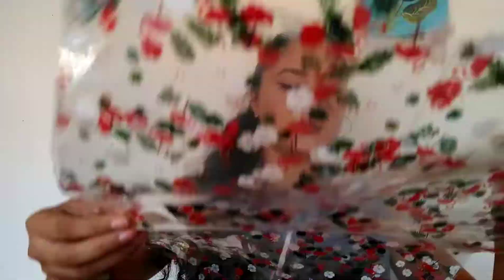4 DICAS PARA PRESENTE - LOJA DE MAQUIAGEM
Oi gente, no vídeo de hoje trago 4 dicas para presente maravilhosas, super em conta, fácil de fazer e lindas!
Ótima opção para presentear a pessoa especial e para você que tem Loja, vai chamar muita atenção, e é um diferencial para sua Loja.